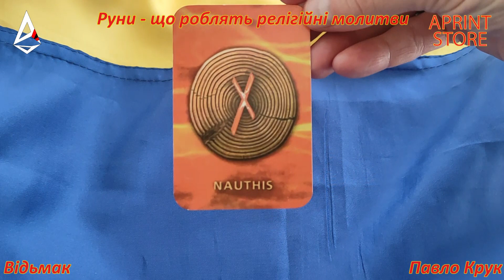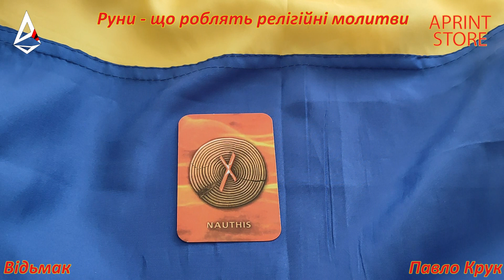Релігія і молитва - що дають релігійні молитви Воїнам та тим хто їх читає. Всі релігії це Наутіз.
Релігія це зло.

В цьому відео розповідаю що буде з тими хто читає релігійні молитви, та що буде з Воїнами за яких моляться релігійні люди.

Ви вкотре переконаєтеся, що релігія це штучно створена система поневолення людей для подальшого керування та викачування енергії.

Будьте поза релігіями та не служіть Богам, будьте Вільними!!!

Будьте Творцями, а не рабам та слугами і кормом богів !!!

Телеграм канал Павла Крука "Сучасна Українська Магія (Павло Крук)" (закрита спільнота, лише для Українців):